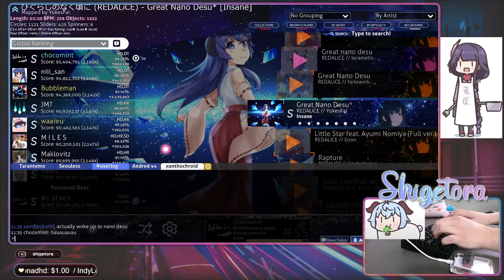REDALiCE - Great Nano Desu* [Insane] +HDDT 99.18% FC #1